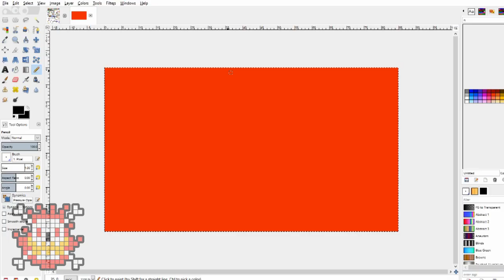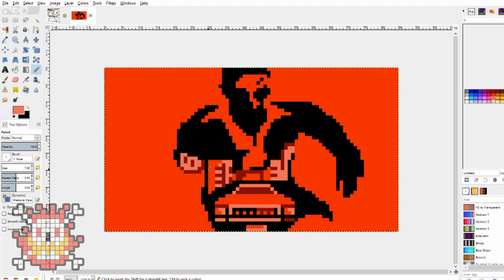Driver 2: Back On The Streets // Pixel Art Time Lapse!